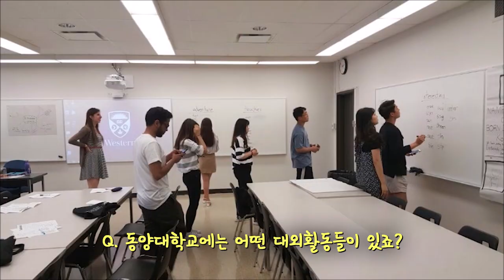[K_University]Department of Aviation Service